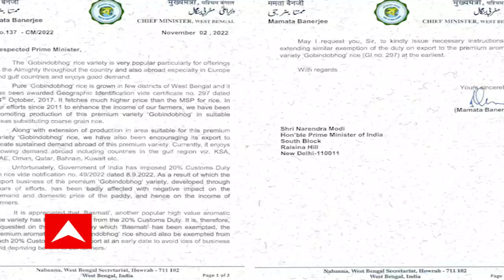Mamata Banerjee: গোবিন্দভোগ চালে রফতানি শুল্ক বসানোয় সরব মমতা, চিঠি প্রধানমন্ত্রীকে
গোবিন্দভোগ চালে রফতানি শুল্ক বসানো নিয়ে সরব মুখ্যমন্ত্রী। প্রধানমন্ত্রীকে চিঠি লিখে প্রতিবাদ মমতা বন্দ্যোপাধ্যায়ের। ‘দুর্ভাগ্যবশত গোবিন্দভোগ চালের ওপর ২০ শতাংশ রফতানি শুল্ক বসানো হয়েছে। শুল্ক বসানোয় গোবিন্দভোগ চালের রফতানিতে প্রভাব পড়েছে। অথচ একাধিক দেশে বাংলার গোবিন্দভোগ চালের খুবই চাহিদা। বাসমতি চালের ওপর বসানো শুল্ক আগেই প্রত্যাহার করা হয়েছিল’। গোবিন্দভোগ চালের ক্ষেত্রেও শুল্ক প্রত্যাহারের দাবি মুখ্যমন্ত্রীর।